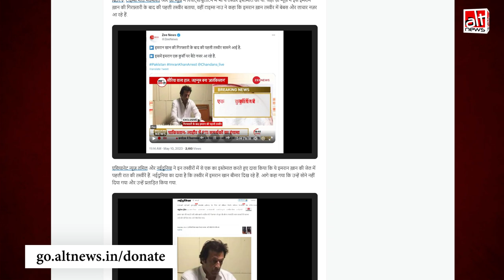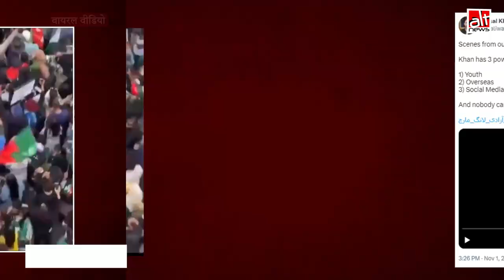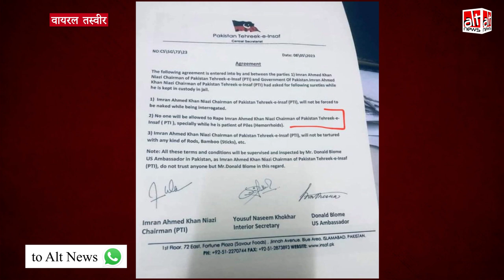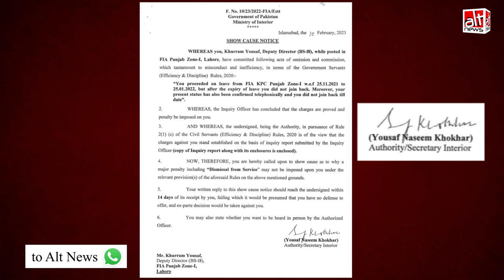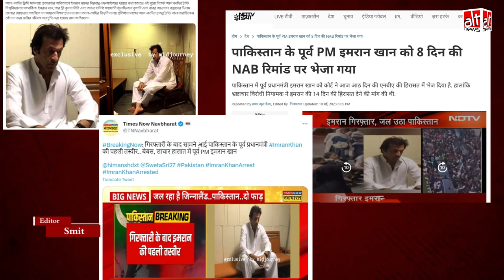Imran Khan arrest: भारतीय मीडिया चैनल्स से लेकर सोशल मीडिया पर शेयर किये गए फ़र्ज़ी दावे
After the arrest of Imran Khan, several false claims were made on social and mainstream media. Some news channels ran AI-generated images as exclusive footage from the prison. A fake document was also shared in view of his arrest. WATCH this video report